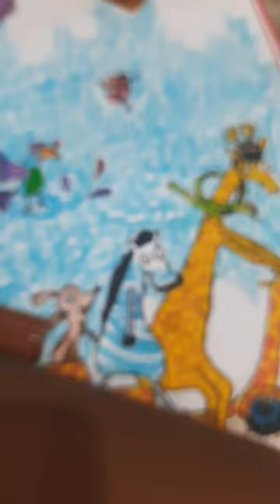my art with Faber-Castell